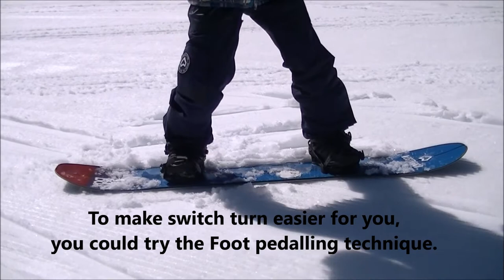How To Ride Switch On A Snowboard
Learn how to switch on a snowboard.

For a Goofy stance rider please watch this video.

certified snowboard instructor: Fusaki Iida
film: Takashi Sato